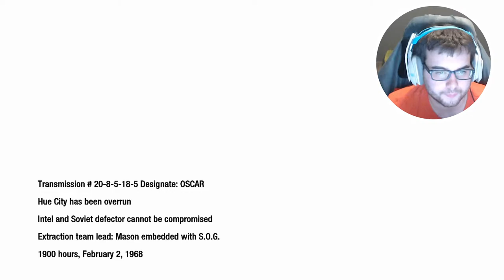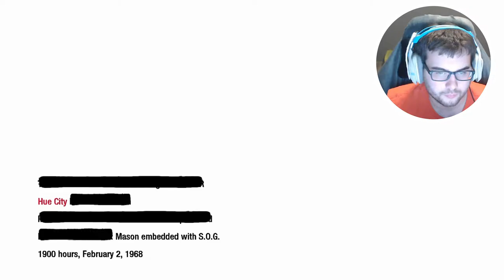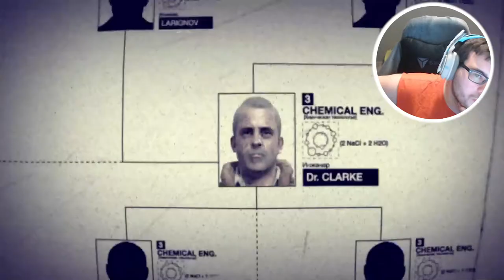Call of Duty Black Ops 1 campaign - Episode 4 - Escaping with the Squad (Road to Black Ops Cold War)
Call of Duty Black Ops 1 campaign  Walkthrough Gameplay includes campaign mission  of the Call of Duty Black Ops 1 campaign  Single Player Story Campaign for Playstation 4 (PS4 Pro), Playstation 5 (PS5) Xbox One X, Xbox Series X, PC. This Call of Duty Black Ops 1 campaign  Story Campaign Walkthrough will include the full game, full ending, and full walkthrough. Call of Duty Black Ops 1 campaign  Full Detailed Walkthrough will include my commentary, all missions, all chapters, all cinematics, all cut scenes, all story missions, all main missions, all DLC, all Single Player sidequests Missions, all secrets, all places explored, all hidden areas found, a how to guide, all craftable items crafted, detailed walkthrough of the campaign, all vehicles, all weapons, the level cap capped out, and the Ending, of course.